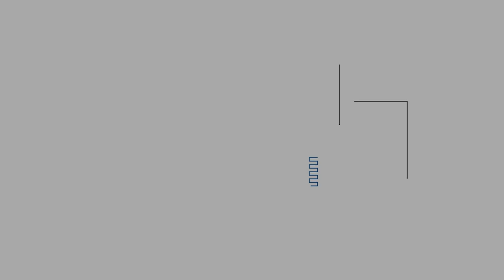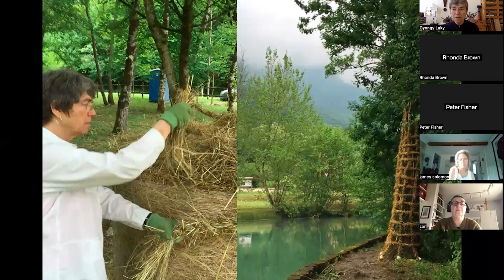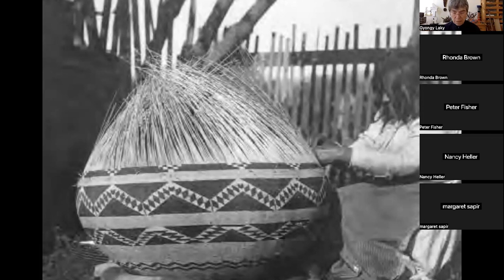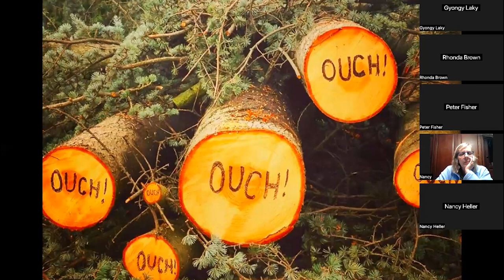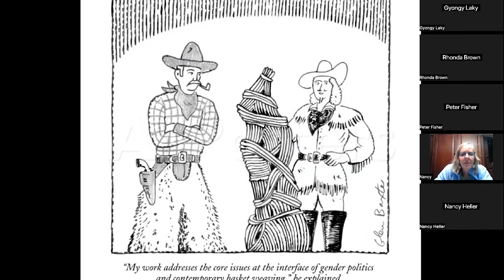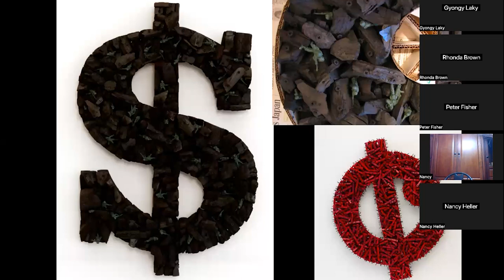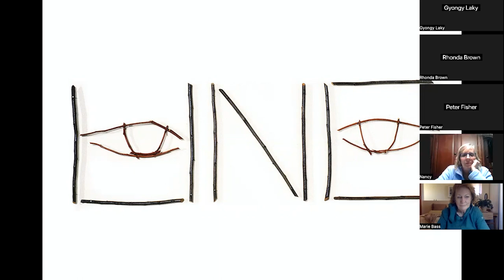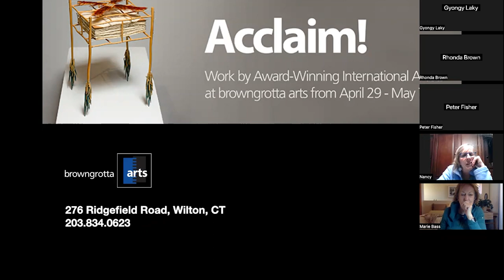Gyöngy Laky talk